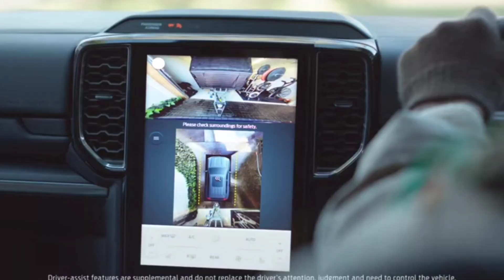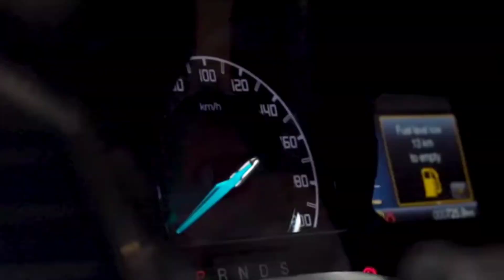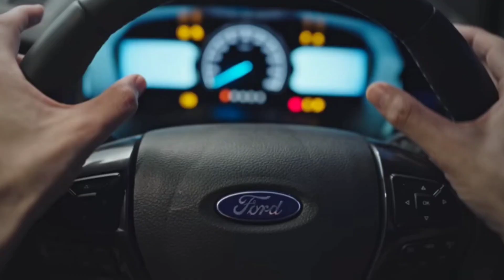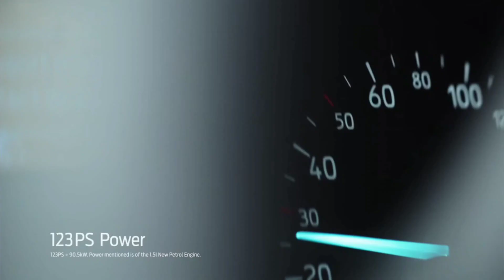Ford motors are coming back to India || fortuner ka khel khtm || is endeavour coming back to India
Ford motors are coming back to India || fortuner ka khel khtm || is endeavour coming back to India#fordmotorcompany